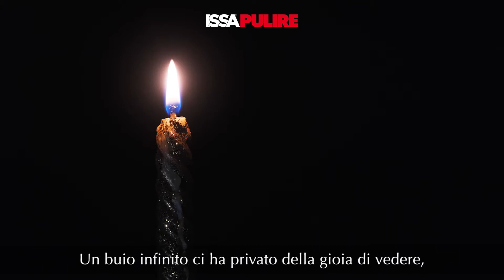ISSA PULIRE Verona 2021: ha riacceso le luci